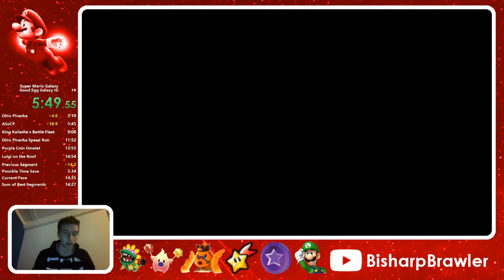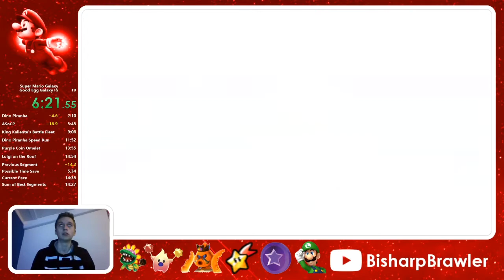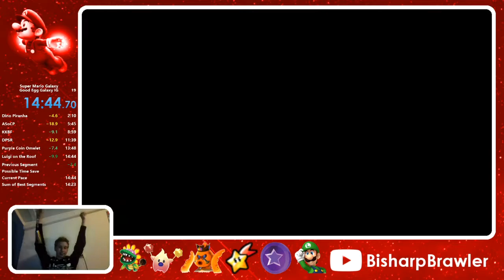Super Mario Galaxy: Good Egg Galaxy IG in 14:44 (Old PB)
Second Good Egg IG stream, got a bunch of awful runs that I reset before being halfway done, then got this where I golded a bunch. Still think there's a ton of potential improvement, but the actual Star Bit Route I have now helps.

Also, new layout hype! Shoutout MeButYou82